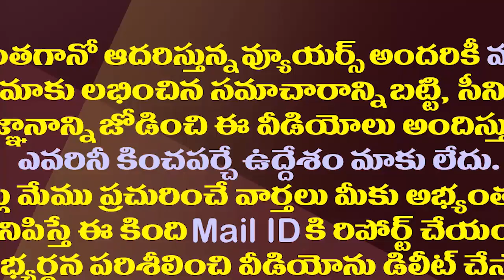జగన్ కు ఆగ్రహం వస్తే ఎలా ఉంటుందో చూస్తారా?| Speaker Tammineni Sensational Comments on Chandrababu